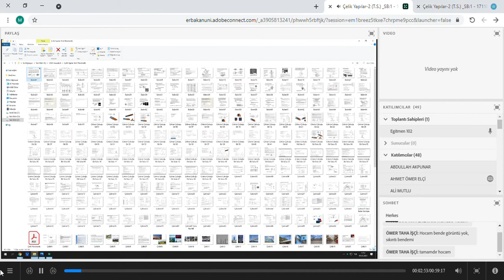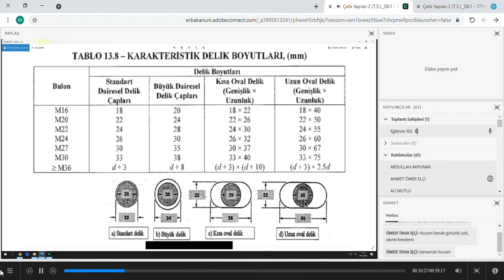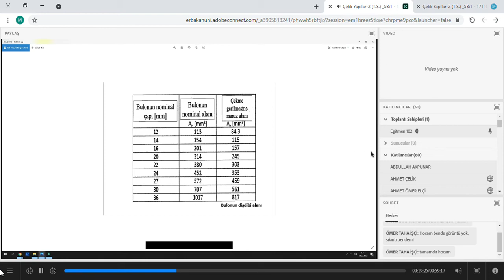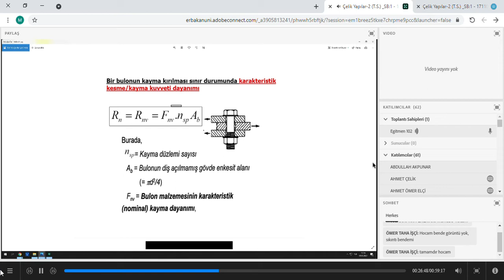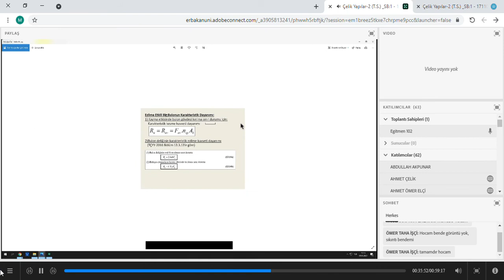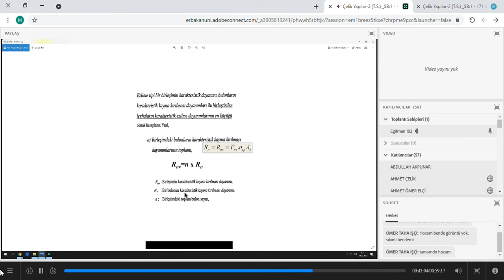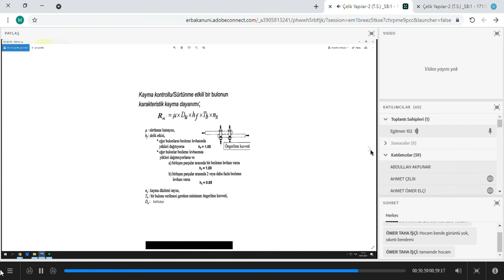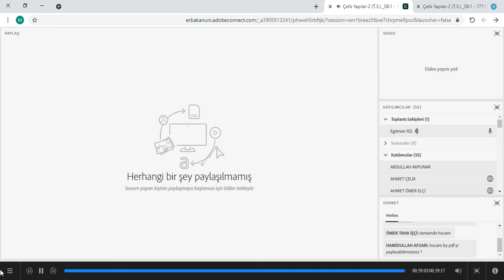Çelik yapılar 2